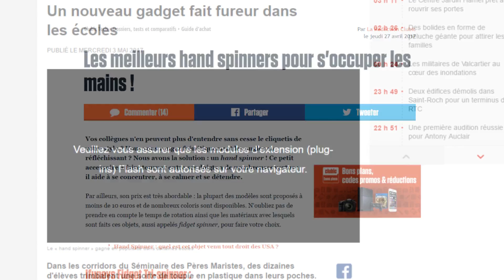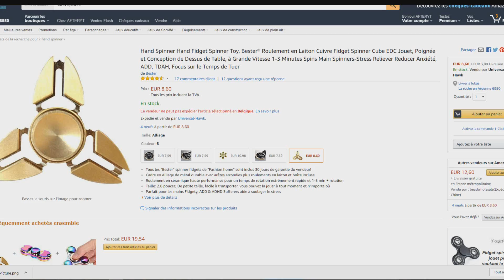HAND SPINNER 50 EUROS - 8 EUROS! ARNAQUE OU PAS ? AMAZON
UN HAND SPINNER A 50 EUROS , Est ce une arnaque ?
Bonjour youtube c'est after aujourd'hui nous avons vus des hands spinners pas chers, nous avons été voir sur le bon coin , amazon  ,  ebay ! Nous avons comparé les prix de certains hand spinner ! Dr Nozman a lancé le hand spinner en france et c'est en pleine expansion

HAND SPINNER A 12 EUROS:

HAND SPINNER A 8.60 EUROS: